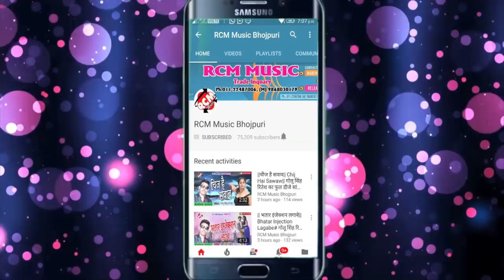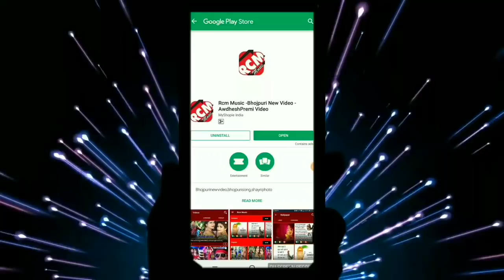Vimlesh Sagar का 2019 का सबसे फाडू वीडियो || मोहब्बत के कहानी || The Story of Mohabbat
Title: The Story Of Mohabbat
Singer: Vimlesh Sagar
Lable: RCM Music
Lyrics: Vimlesh Sagar
Video Director:
DOP: